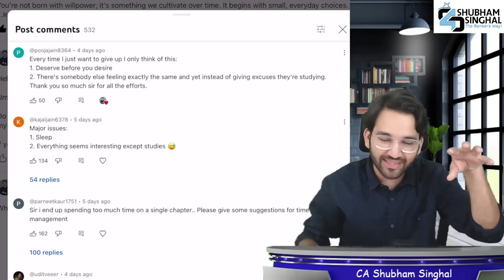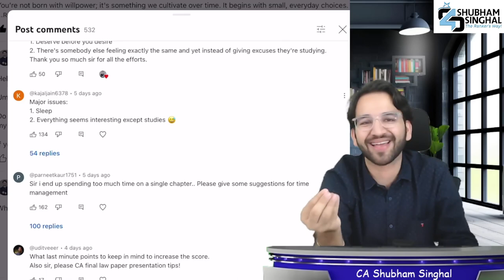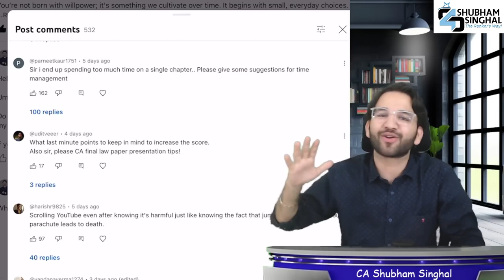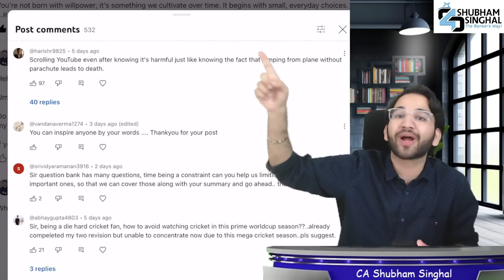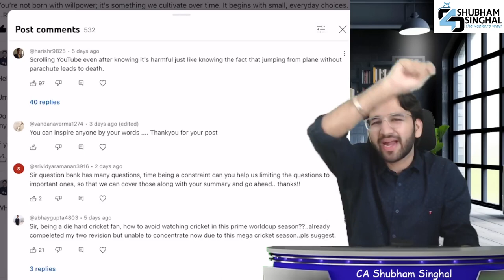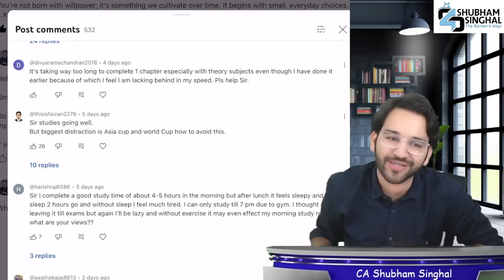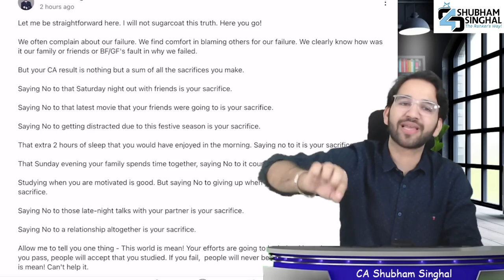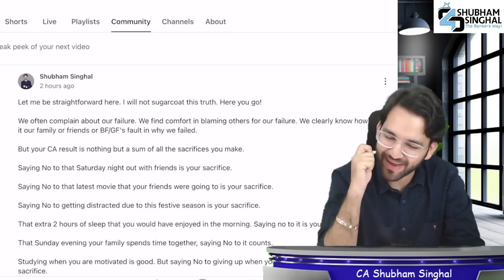Nov'23 Exams | Ultimate Guidance Video | ICAI | CA Final Inter & Foundation By CA Shubham Singhal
Nov'23 Exams | Ultimate Guidance Video | ICAI | CA Final CA Inter & CA Foundation By CA Shubham Singhal